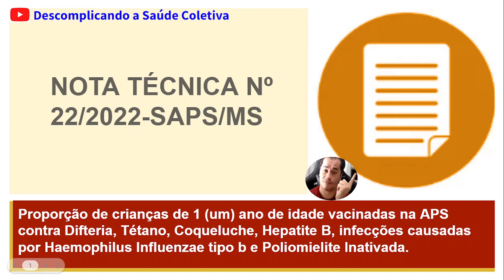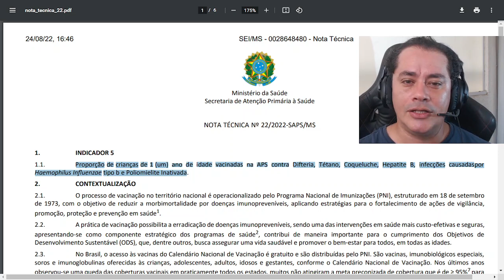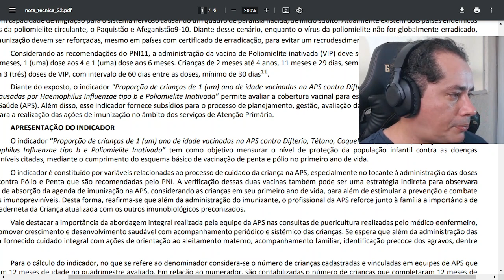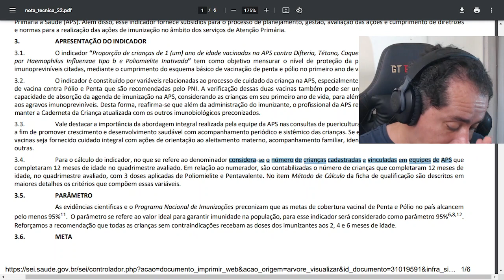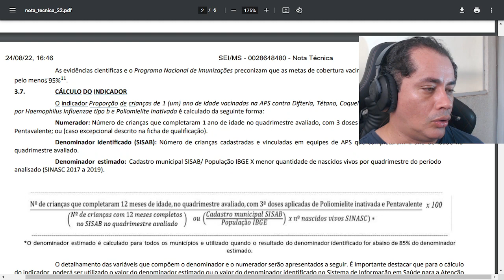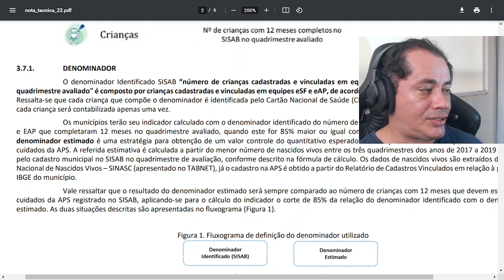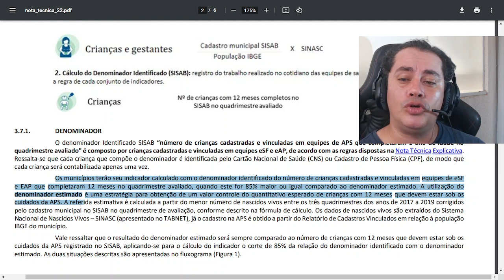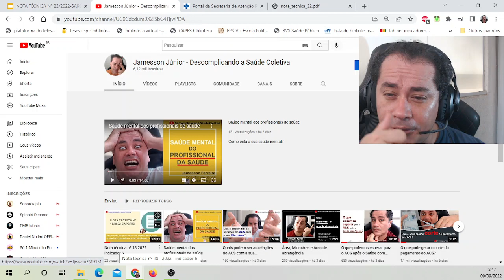NOTA TÉCNICA Nº 22/2022-SAPS/MS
Proporção de crianças de 1 (um) ano de idade vacinadas na APS contra Difteria, Tétano, Coqueluche, Hepatite B, infecções causadas por Haemophilus Influenzae tipo b e Poliomielite Inativada.